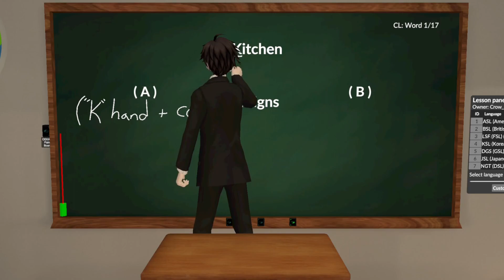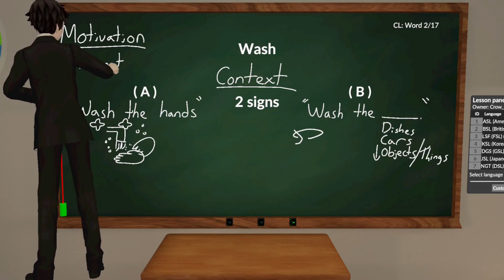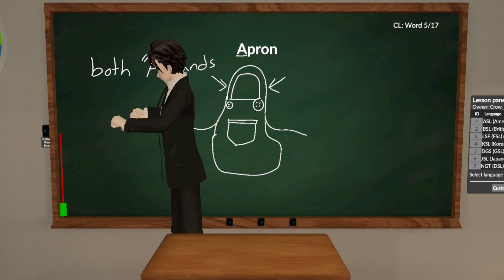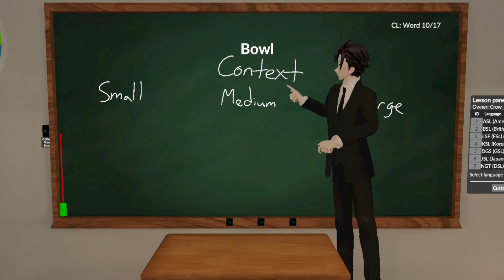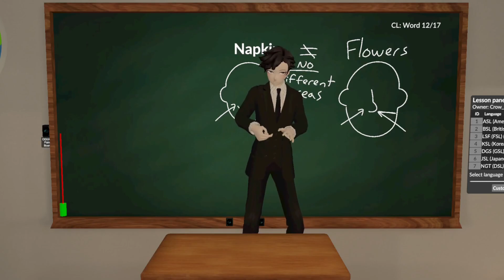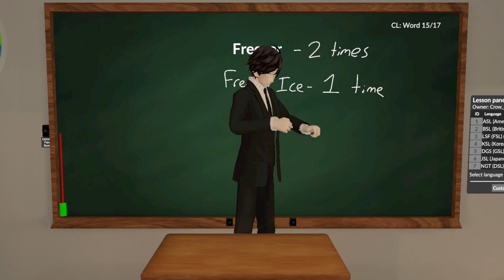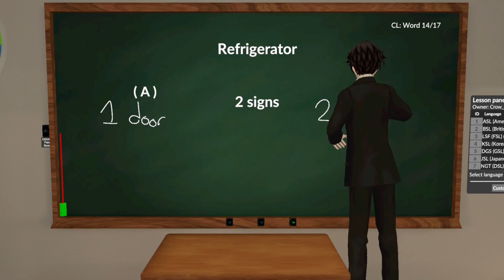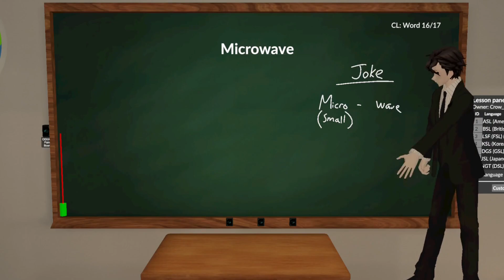Crow's ASL class about Cooking (09-03-2024)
Helping Hands 「Cooking Lesson」 with Crow_Se7en on 9 March 2024

~~ English ~~
0:00 Kitchen
2:07 Wash
6:01 Cook
6:28 Bake
7:40 Bake ≠ Bribe
9:39 Apron
11:14 Spoon
12:38 Fork
13:13 Knife
14:23 Plate
15:44 Bowl
17:57 Tray
18:58 Napkin
20:38 Stove/Oven
22:54 Refrigerator
24:38 Freezer
25:48 Microwave
26:10 Toaster
27:16 Review